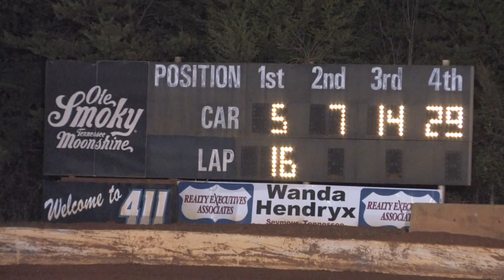411 Motor Speedway | Mini Stocks | Nov 9 , 2013